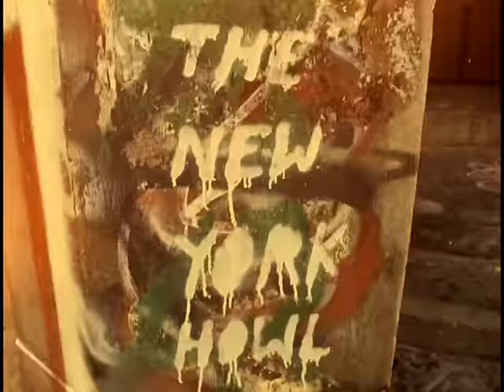Vanessa Carlton - Nolita Fairytale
Music video by Vanessa Carlton performing Nolita Fairytale. (C) 2007 Universal Records, a Division of UMG Recordings, Inc.